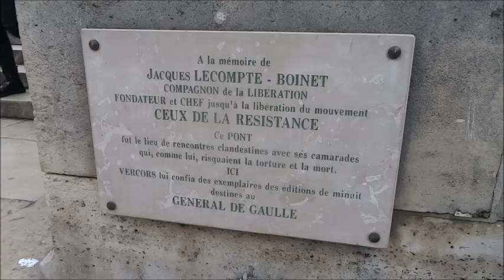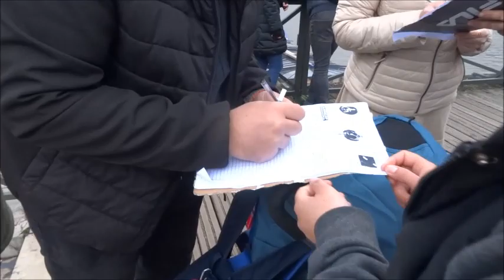Pont des Arts tout gris tout gris encore tout gris ! 28 décembre 2022